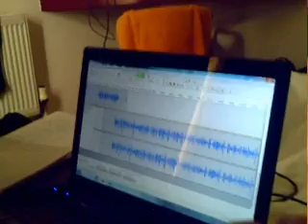Bob3k - Marek Beno (feat.Džjuz) OFFICIAL CLIP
TEXT NIZSIE____oficialny klip na trek Marek Beno..wlasi-aba produkcia, 2011, bob3k, džjuz, romči-jebe repy uz toci iba klipy. taka picovina klip..ale OFFICIAL :D

TEXT:

Bob3k:

Trafila si mimo papiera, porad na lavicu,
Odpovedat idem jasne ze ja daj mi patelicu,
Myslis ze som slepy ?jebnes to na nahodicku,
Otocis si papierom chces si zlepsit naladicku,
Tym ze ma vyvolas ci to viem sama si odpovec,
Odvolavas sa na to ze ESTE nemam odpoved,
Mam na haku daj mi kludne aj 30 patiek,
Tvoj predmet ma nesere ak to nahodou chces vediet,
Kludne mi daj minusku za nespravenu ulohu,
Asi to nevies ale robis zo seba picu ubohu,
Seci sa ti smejeme do tvojej milej tvaricky,
Chod si riesit lezbicky, vyjebane deticky,
Nechces si zajebat svoje spatne male rucicky,
A Preto si na ne navliekas biele rukavicky,
Za lezby je v politike iba jeden Pal Csaky,
Jeb na rukavicky, daj si radsej palcaky,
Si smiesna vyvolavas nenapadne nova,
2x za sebou, nepovie ti ani pol slova,
A ne len jeho vyvolavas, setkych co sa bavia,
Setkych co ta maju pici a radi sa ta zbavia,
Setkych ktorych netrapia tie vyjebane kokociny,
Ktore trepes dve na tri nase znamky su z tvojej viny,
Nudim sa na tvojej hodine tak pisem repy,
Ktore ta disuju ty myslis ze som slepy?
Ze nevidim cez tvoje ponozky strvdnute paty?
Vyvolaj ma pri tabuli ti poviem tieto vety.

Marek beno.

Džjuz:

Dame si nahodicku meter vedla,
Bobeka vyvolam ved som jebla,
Johana d'Arc, volaju ma seci,
Lebo vyvolavam chudinky deti,
Stastna som ked patku vsetkym mozem dat,
Ked sa mozem na ich nevedomost pozerat,
Picu vedia a ja som pani,
SU ESTE SPROSTEJSI AKO VLANI,
Na zaciatku hodiny vyvolam 5 ludi,
Snad to tych tupcov po ranu prebudi,
Niektorych som skusala 7 krat do roka,
Dzjuza obidem a vyvolam bobeka,
Uz ma fakt nebavi robit na teba rapy,
A pred chemiou mavat nekonecne lepy,
Hlasia sa na plusku,prihlasim sa tiez,
Si riadna DOPITSCHE sama to vies..

enty je panecek